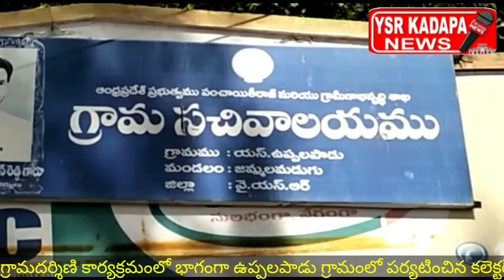యస్.ఉప్పలపాడు గ్రామంలో జిల్లా కలెక్టర్ విజయరామరాజు.